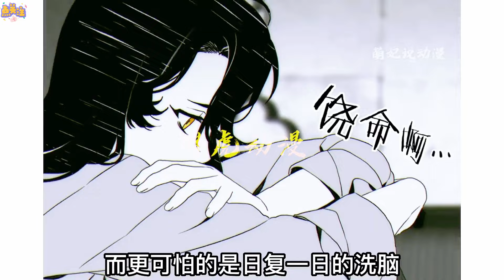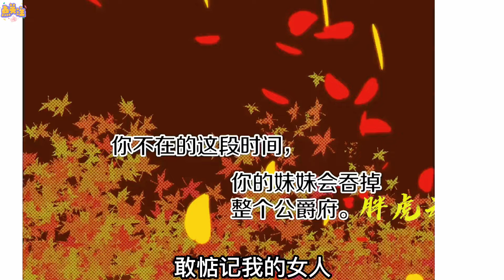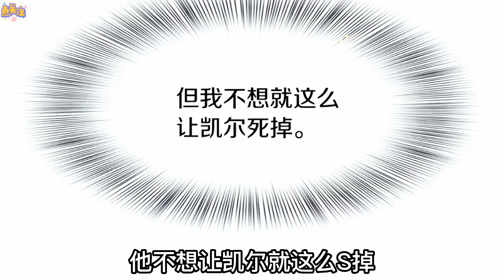一次意外的同床共枕，女侍卫竟怀上了皇帝的孩子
片名：意外有了皇帝的孩子
本剧支持1080p高画质，宝子们记得调整后更好的欣赏